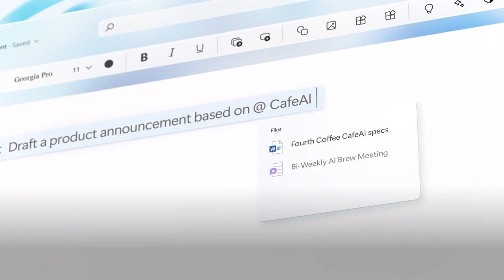Entel Empresas: Transforma tu Negocio con Microsoft 365 y Copilot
Descubre la combinación perfecta para impulsar la productividad empresarial con Entel Empresas, Microsoft 365 y Copilot, la inteligencia artificial que actúa como tu asistente experto. Trabaja de manera eficiente desde cualquier lugar y potencia el rendimiento de tu empresa.